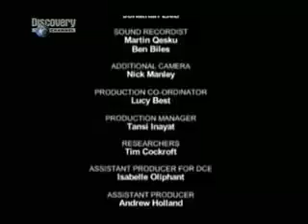Chop Shop - London Garage e6 p5